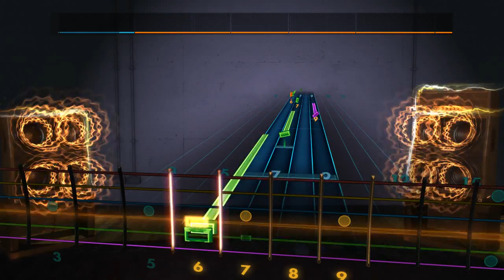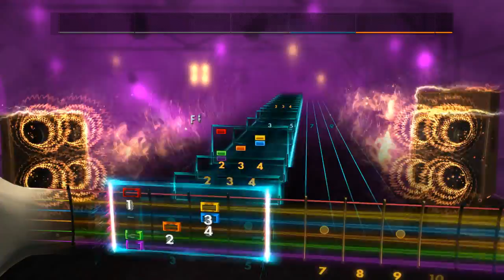[Rocksmith2014] NELL - Stay (Lead) - Custom